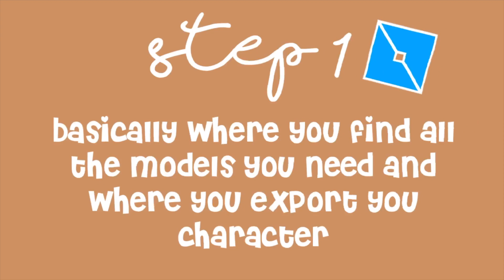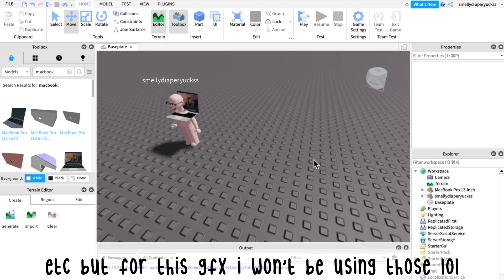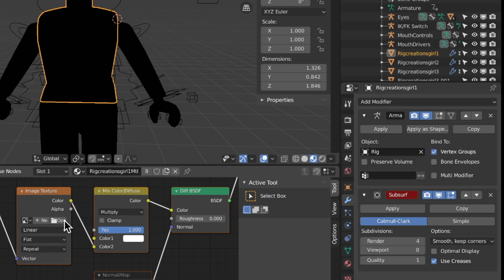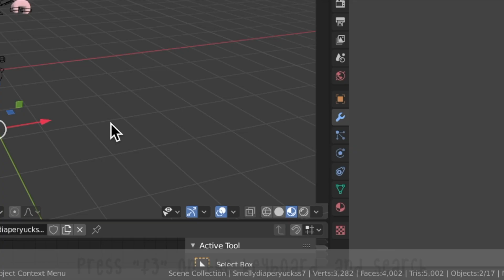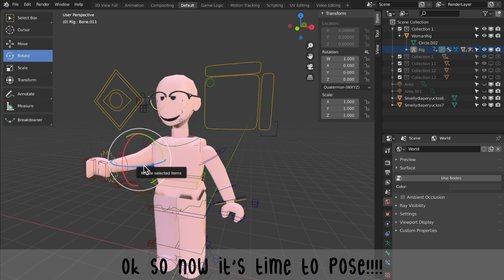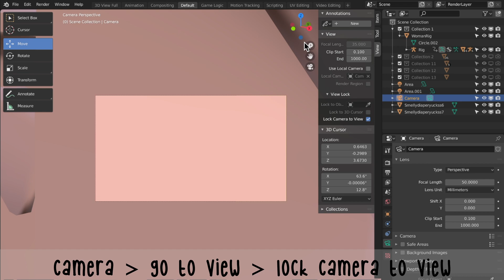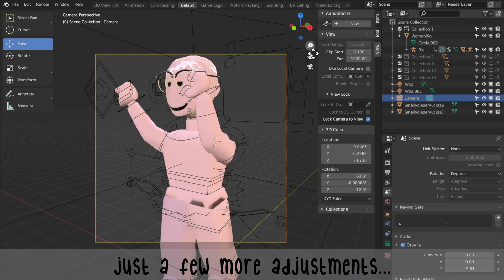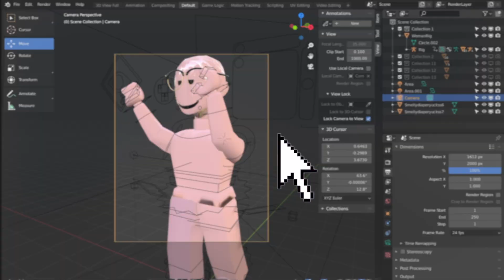SIMPLE GFX TUTORIAL (beginners) || Blender 2.83 *2021*!!!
HOO- alright so this week has been pretty hectic BUT HEY I actually posted a video on-time this time lmao
Sorry for the quality of the video I had to sacrifice quality because it was really laggy and I also changed my screen recorder from Quicktime player to OBS!!!

About: Hay ya'll!! So a couple of people had been asking how I make gfx's so here ya go!!! This took me a LONG time considering the gfx took me like 40+ (and yes I had to edit all of that)- Anyways what i use is Belnder 2.83!! It's super simple (I hope) and yeah hope ya'll would find this tutorial helpful!!!

𝓒𝓱𝓪𝓹𝓽𝓮𝓻𝓼:
☆ 0:00​ Intro
☆ 0:25 Sleeping Beauty
☆ 0:31 A W A K E N I N G
☆ 0:50 Renegade: Hey ya'll
☆ 0:58 Step 1: Roblox Studio
☆ 1:54 Step 2: Roblox Woman Rig (link in desc)
☆ 3:22 Lighting
☆ 4:25 Pose
☆ 5:36 Step 3: Modify Settings
☆ 7:08 Step 4: Saving
☆ 7:29 Outro

𝓦𝓱𝓪𝓽 𝓘 𝓤𝓼𝓮:
☆ thumbnail → procreate
☆ thumbnail → phonto
☆ thumbnail → picsart
☆ thumbnail → pixlr
☆ editing → imovie
☆ recording → OBS